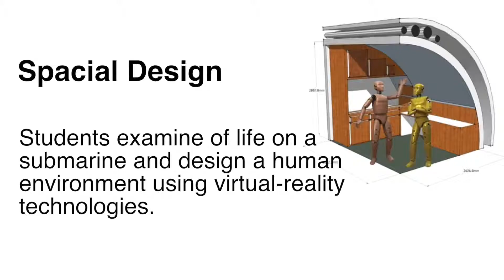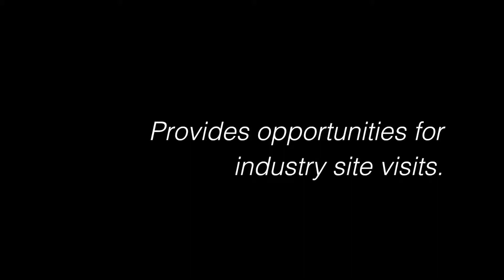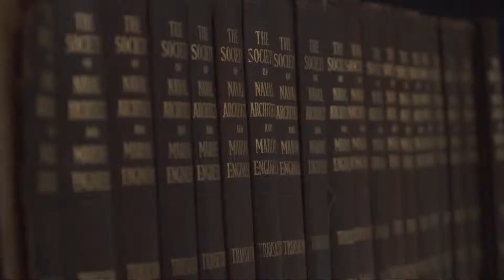SUBS in Schools - Overview